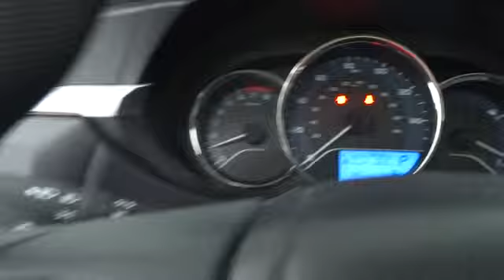2014 Toyota Corolla Corpus Christi, Alice, Kingsville, Portland, Robstown, TX 030633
2014 Toyota Corolla LE ECO Plus - Stock#: 030633 - VIN#: 5YFBPRHE3EP030633

3232 U.S. Hwy 77

The 2014 Toyota Corolla is a fresh take on the design of a long-time icon. It has been given major stylistic changes inside and out resulting in a car that is edgy, fun, and economical all at once. The new front grille and dramatic headlights show off its attitude, complemented smooth aerodynamic lines all the way back to the stylish new taillights in the rear. With 4 models and 12 trims, there is a Corolla for almost every taste. Toyota has given shoppers 2 peppy 1.8-Liter, 4-Cylinder engine alternatives. The version for the L, LE, and S models has Dual Variable Valve Timing with intelligence and 132 Horsepower. The engine in the LE Eco has Valvematic technology and 140 Horsepower. Depending on the model and trim you select you can get either a 6-Speed manual, a 4-speed Electronically Controlled automatic Transmission with intelligence, or a Continuously Variable Transmission with intelligence and Shift Mode. Fuel efficiencies vary depending trim, but the best is the LE Eco CVT with an EPA estimated 30 MPG City and 42 MPG Highway. The interior of the 2014 Corolla is modern, inviting and instantly intuitive. Passengers up front will be comfortable in adjustable, Whiplash-Injury-Lessening seats. Plus, you will be soothed with Air Conditioning or Automatic climate control, depending on trim level. The base L trim comes nicely equipped with essentials like power windows, locks and outside mirrors, and a steering wheel with audio and Bluetooth hands-free phone controls. In addition, you get Tech Audio with AM FM CD, Auxiliary Jack, USB port, iPod interface, and hands-free calling and music streaming utilizing Bluetooth and your compatible phone. The top-level S trims offer enticing features like Paddle Shifters for precision driving, Sport Drive mode, 17-inch alloy wheels, Push Button Start, a Multi-information display, and the amazing Entune Premium Audio System with Navigation and App Suite. For Safety, all 2014 Corollas have 8 airbags, Anti-lock brakes, and more.